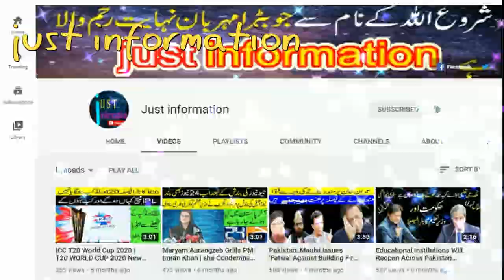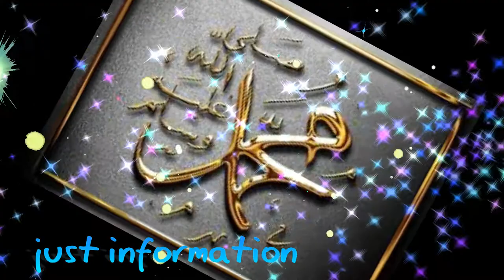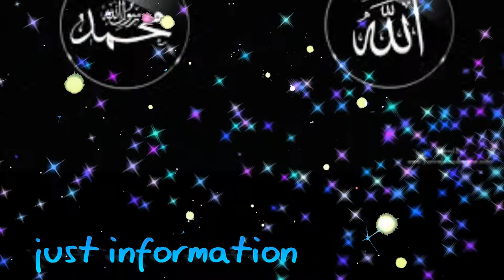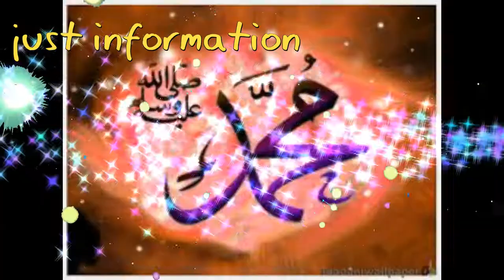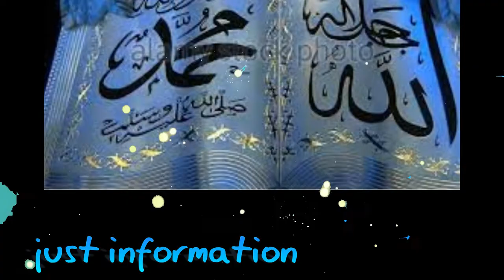Rizq Barhane Ka Asan Tarika owr Wazifa | Rizq Mein Izafa Ki Dua | rizk ma barkat ka wazifa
hello dosto is video main hum ap logo ke ley
ak boht he asan wazifq le kar ay hain.
nazreen is video main hum apko ya bata rahy hain ke
ak kere ko pather main bhi ALLAH PAK rizq kase deta hay
owr nazreen wo kon sa amal hay jisko karny se hamara rizq main izafa ho ga

Gareeb Bachy Ka Hazrat Muhammad (SAW) Ke Sath Ajeeb Owr Sachy ishaq Ka Waqia | islamic story in urdu
Tehreek Labbaik or  Muneeb Ur Rehman ki Hukumat ko Warning | PM Imran khan Important Speech Today
Ghusal-e-Kaaba | khana kaba ko kon si khushboo se ghusal diya jata hai | Documentary of Khana Kaaba
Top 10 funny animals | Best Of The 2021 Funny Animal Videos | funny video 2021 | Funny Animals

Ramadan 2021 | Ramadan Health Tips | Top 4 Ramadan Fruits That Protect The Body From Dehydration in

Hazrat Muhammad SAW ka visal ke bad hazrat bilal ke sath keya howa | Hazrat Bilal Ki Akhri Azan
# RizqMeinIzafaKiDua
# rizkmabarkatkawazifa
rizq ki tangi ka wazifa|रातों रात अमीर कैसे बने|ak raat ma lakh pati honay ka wazifa|qurani wazifa
रातों रात अमीर कैसे बने
jald ameer hone ka wazifa
maldar banne ka amal
ghani hone ka wazifa
ak raat ma lakh pati honay ka wazifa
Increase Money
powerful dua to become rich
dua to become rich in one sitting
dua for fulfillment of need or desire
wazifa for money back
powerful wazifa for wealth in urdu
dua to get money immediately in english
wazifa for return of money
wazifa for money in hindi

tangdasti dur karne ki dua
tangdasti ka hal
muflisi ki dua
tangdasti ka ilaj
surah nasr ka wazifa
rizq ki tangi by maulana tariq jameel
berojgari ka wazifa
Qurani wazaif,wazaif,wazifa,qurani,raato raat ameer hone ka wazifa,ak raat ma lakh pati honay ka wazifa,bmw car hasal karnay ka tarika,rizq ki tangi by maulana tariq jameel,rizq ki tangi ka wazifa,The Urdu Teacher,Quran Aur Hadees,Spread The Islam,Islam Call,Islam Online,Islamic Teacher Official,Husna Gull,Knowledge Power,media-best786,Al HAQQ ISLAMIC TV,Bolti Kitabain Official,Naeemclinic,memoona muslima,Aish TV,